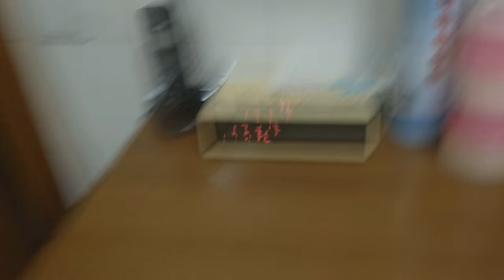UN DÍA EN MI DIETA (IIFYM) || DOMINGOS DE FÚTBOL